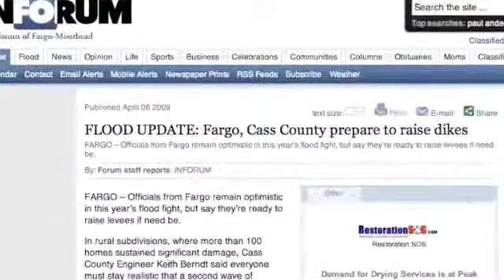2009 FARGO FLOOD Part Sixteen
Fargo continues its morning Flood News Conferences, so as to provide citizens with updated information concerning diking efforts and city mobilization.  Plans are presently being formulated to address a potentially higher second crest than the first crest of 2009.